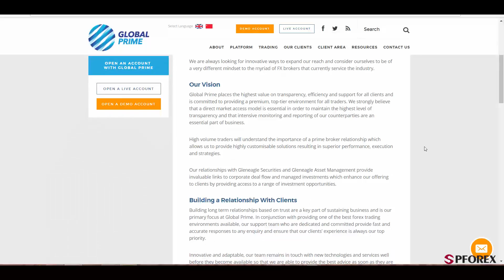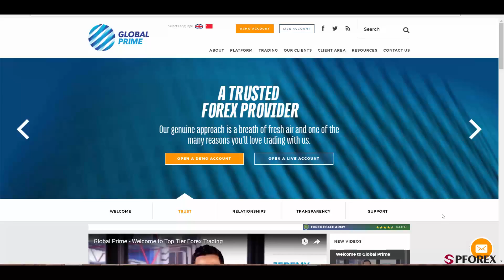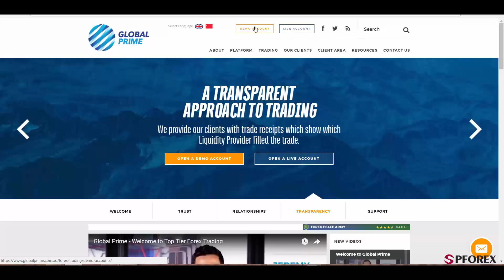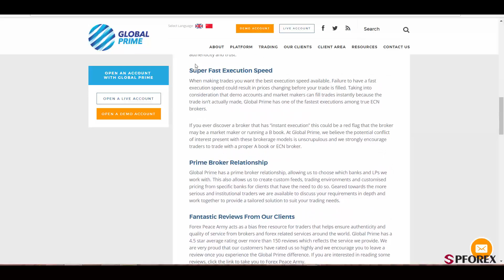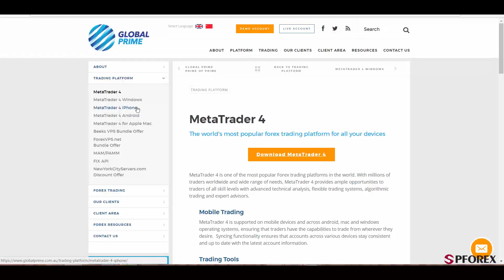استعراض GlobalPrime بواسطة PFOREX.COM